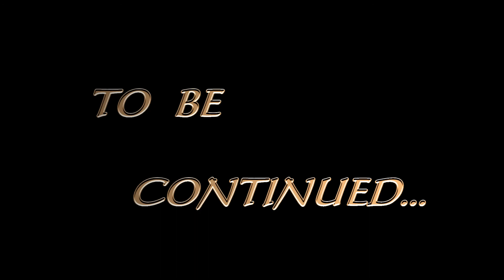Dragon Ball Super - Angel Goku Ultra Instinct Ep 130 Teaser [FMV]